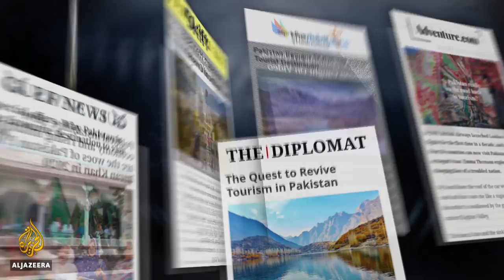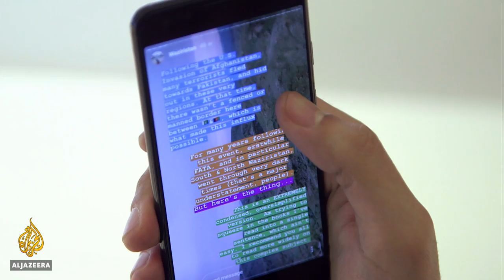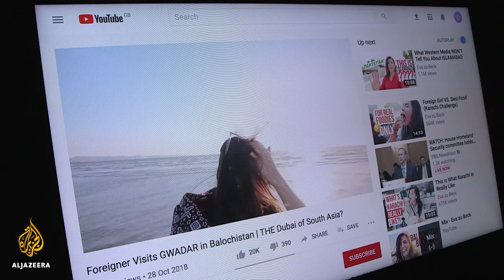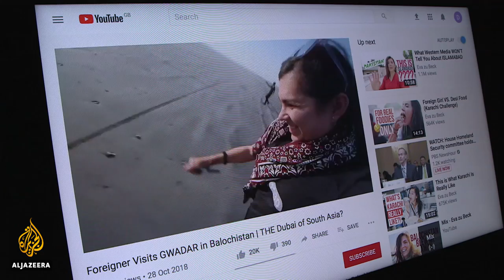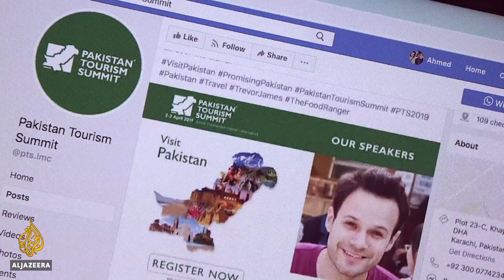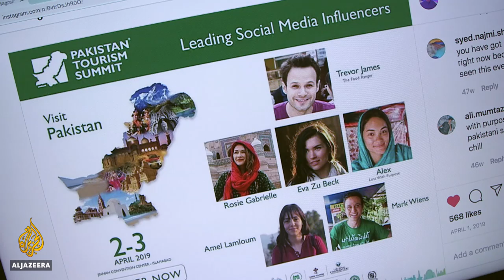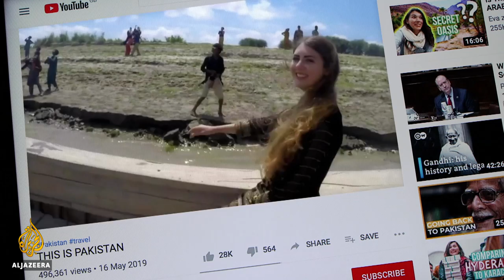Pakistan's New Look: Foreign vloggers rebranding the country | The Listening Post (Feature)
Pakistan has an image problem. For years, the country has been synonymous with drone attacks, religious extremism, and political instability; ever since the 9/11 attacks and the killing of Osama bin Laden in 2011, the international media have viewed Pakistan almost exclusively through the lens of terror and violence.

The chairman of Pakistan's National Tourism Coordination Board, Sayed Zulfikar Bukhari, thinks it is unfair and that a reassessment of Pakistan's public image is long overdue. "We've gone leaps and bounds beyond it," says Bukhari. "The people of Pakistan have moved on, so it's about time the world also moves on with it."

It is a problem that governments might once have tackled by spending billions on international public relations campaigns, glossy magazine advertisements, and prime-time television commercial spots. These days, however, the trick is to bring on the travel vloggers - young telegenic globe trotters with huge online audiences whose content is watched by millions, daily.

"I think just looking at how quickly the image of Pakistan has changed in literally 18 months, that's huge," says Eva zu Beck, a Polish travel vlogger, and one of many who have made trips to Pakistan in the past few years. "I mean, the country was almost off limits to most travellers for, like, a decade. And then all of a sudden everything changed ... I think it shows the power of social media and travel vlogging in general."

For some Pakistanis, however, the positive publicity brought by foreign social media influencers is cause for concern rather than celebration. This is because the influencers often appear to enjoy privileged access to certain parts of the country that are largely off limits even to Pakistanis, areas such as Balochistan, a hotspot for militarism and unrest tightly policed by authorities, but which has hosted a steady stream of travel vloggers over the past two years.

Aneeqa Ali told The Listening Post's Meenakshi Ravi: "For normal Pakistani travellers, not just for journalists, it would not be easy for them to get access to these areas."

As a Pakistani travel agent, Ali knows first-hand the difficulties of securing the kinds of clearances and access many of these influencers seemingly take for granted. "The problem comes when you actually show on the media that, you know, you can go there, you can travel there and it's the next destination and you're gonna have a wonderful time ... but actually, on ground, that's not the reality."

The Pakistani government has had some success partnering with foreign social media influencers to improve perceptions abroad, but at home, the strategy is proving less popular. Some Pakistanis are frustrated that the image of the new Pakistan has been defined predominantly by white Western faces.

"It's one thing promoting your tourist industry, and another thing feeding an Anglo-centric narrative," says Ahmer Naqvi, a Pakistani journalist and cultural critic based in Karachi. "How is it that when you're speaking from Pakistan, you have non-Pakistanis speaking for it, and people from Pakistan themselves are not allowed, or not available, to be part of this?"

Produced by: Meenakshi Ravi & Ahmed Madi

Contributors:

Ahmer Naqvi - Karachi-based cultural critic

Aneeqa Ali - Lahore-based travel agent

Eva zu Beck - Travel vlogger

Sayed Zulfikar Bukhari - Chairman, National Tourism Coordination Board